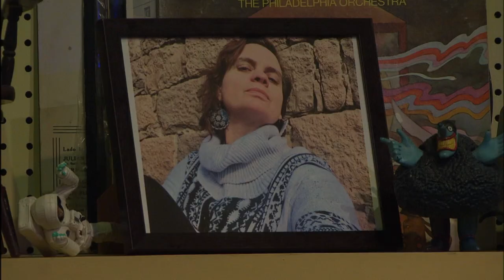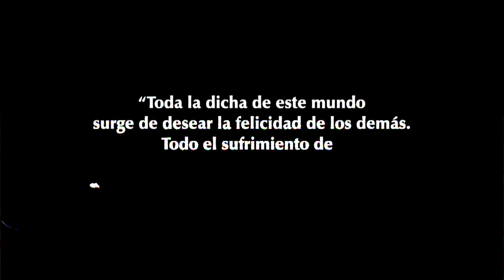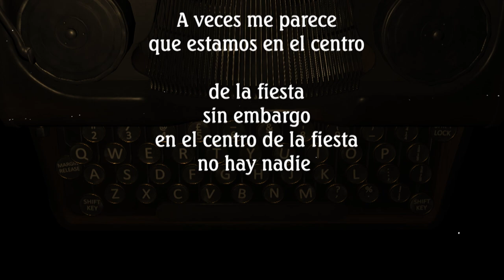Me canso ganso T8. Aurora Cano e Iraida Noriega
En este set que evoca a las cabinas de radio de los años cuarenta y cincuenta, este late night show conducido por Fernando Rivera Calderón de la Barca la de la bienvenida a la gran actriz Aurora Cano; además en la música nos acompaña Iraida Noriega, quien celebra 30 años de carrera.

En el estudio: Bárbara Riquelme, Los Músicos del Titanic y el Ganso.